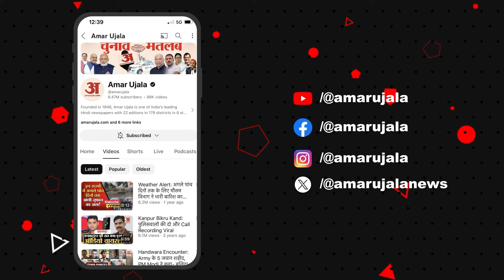Kartik Purnima पर Bihar के Hajipur में लगा भूत मेला, पूरी रात तांत्रिक खेलते रहे यह खेल...